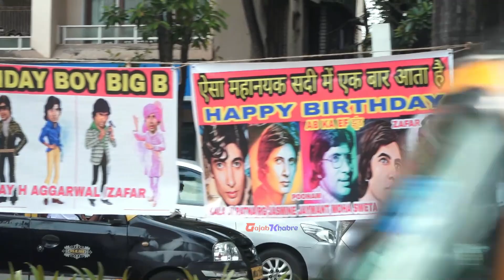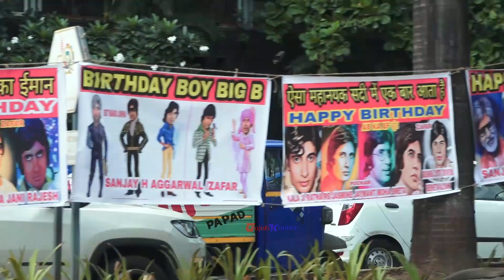Amitabh Bachchan का दीवाना है उनका यह फैन, आधी रात को जलसा के बाहर केक काटकर मनाया Big B का जन्मदिन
This Mumbai auto driver celebrates Amitabh Bachchan's birthday every year in a unique way.
Amitabh Bachchan has turned 80 today. The scene outside his Jalsa bungalow is very colourful today as fans have gathered with cakes and placards since last night.